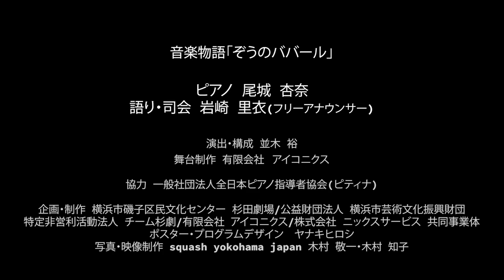音楽物語「ぞうのババール」ドキュメンタリー映像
みなさん こんにちは！杉田劇場です。

2021年1月22日に行われた、音楽物語「ぞうのババール」のドキュメンタリー映像を公開しました！

普段見られないコンサートの準備、リハーサルを約14分の動画にしました！
イベントの裏側、舞台裏の世界をちょこっとだけ公開します！

音楽物語「ぞうのババール」
原作：ローラン・ド・ブリュノフ
作曲：フランシス・プーランク

□出演者
尾城 杏奈（ピアノ）
岩崎 理衣（おはなし）

□主催
横浜市磯子区民文化センター 杉田劇場（公益財団法人横浜市芸術文化振興財団/特定非営利活動法人チーム杉劇/有限会社アイコニクス/株式会社ニックスサービス　共同事業体）

□助成
文化庁/次のにない手を育成する子ども向けコンテンツ制作事業

□舞台・照明・音響
有限会社アイコニクス

□撮影・映像製作・編集
squash yokohama japan 木村敬一